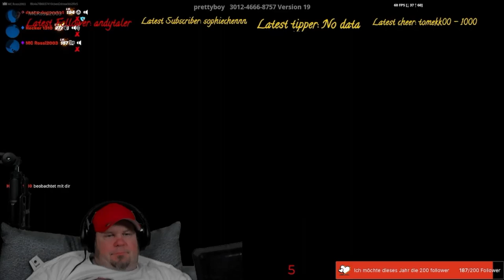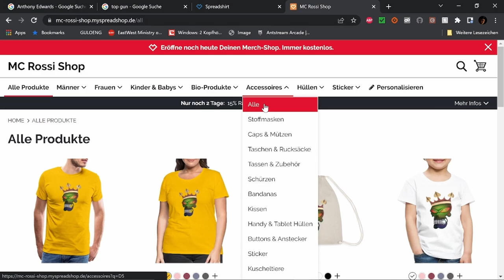Best of Twitch November W 2 V 4